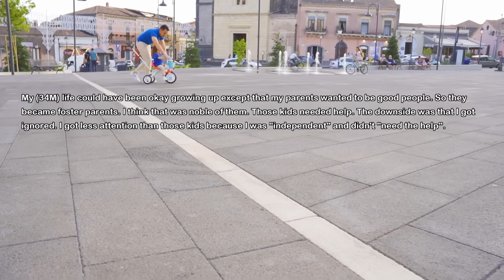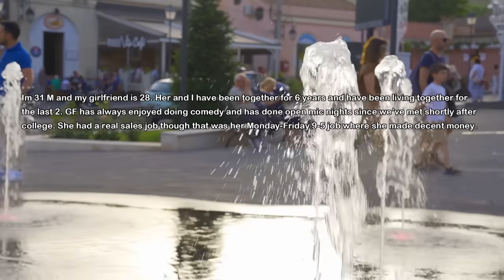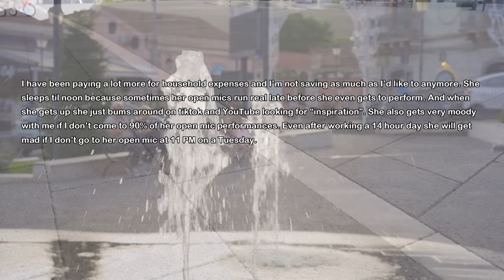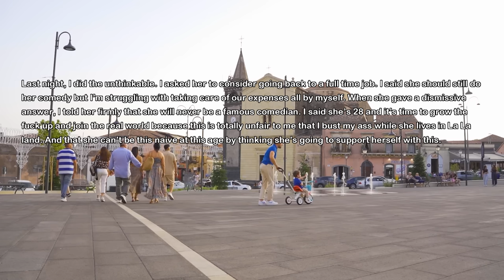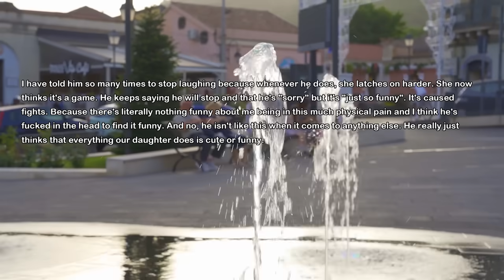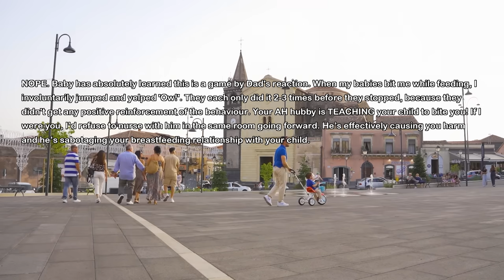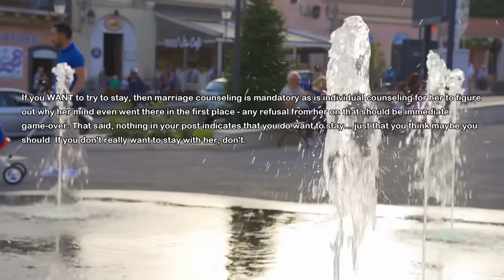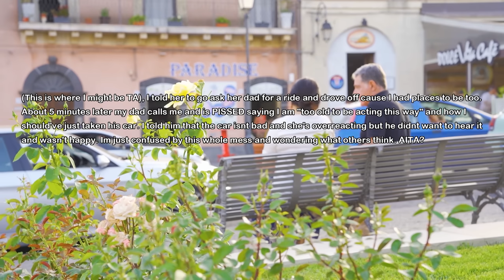Parents Neglected Me Bc They Were Showing Love To Their Foster Kids But Now They Grow Up & Parents..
My parents fostered many kids and they had no time or love lft to me. They neglected me for years. I moved out before I turned 18 and they never cared but now their kids are grown up and parents demand I help them financially.